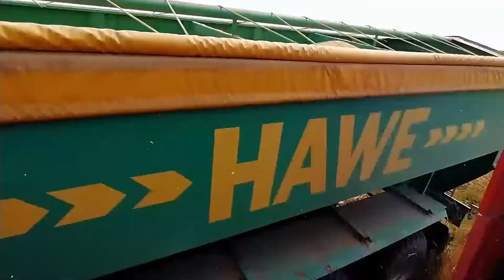Żniwa 2020 | Fendt, Case, Hawe, John Deere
Siema!! Tu Ten Grego. Zapraszam was serdecznie do obejrzenia filmu ze żniw. Nie będę dużo pisał ale, chciał bym poinformować że, film był nagrywany 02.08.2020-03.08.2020 i 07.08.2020. Tyle odemnie a poniżej znajdują się maszyny pracujące u nas podczas żniw.

Ciągniki:
Fendt 930 Vario TMS Black Beauty
Case Maxxum MX135
Kioti DK904

Kombajn:
John Deere 1450WTS

Prasa / belarka:
Kverneland 6050

Przyczepa przeładowcza:
HAWE

Muzyka:
ANTONIA - Lie I Tell Myself  Official Video
Fly Project - Get Wet (Official Video)